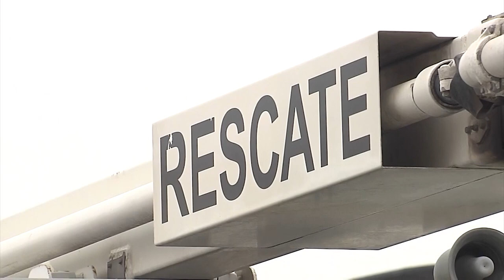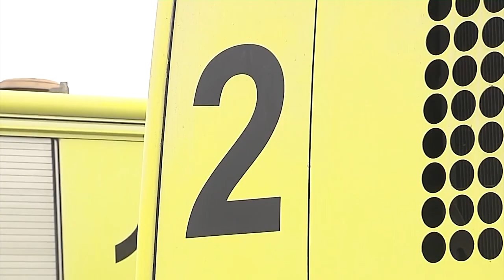Presentación de vehículos contraincendios donados por Lima Airport Partners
La presidenta Dina Boluarte participó en la presentación de vehículos contraincendios donados por Lima Airport Partners